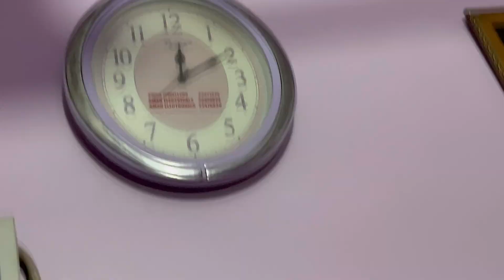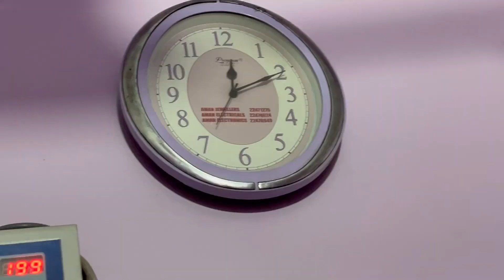Drawing Challenge 🤩 || Seema Raturi Vlogs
Hey Guys , I Hope You Enjoyed This Vlog 🤩

May God Bless You All With Best Health And Wealth ❤️ Sending Lots Of Love To You All 🫰🫶🏻😍